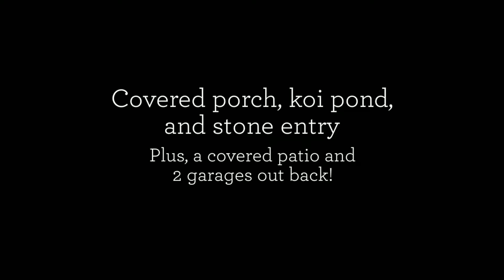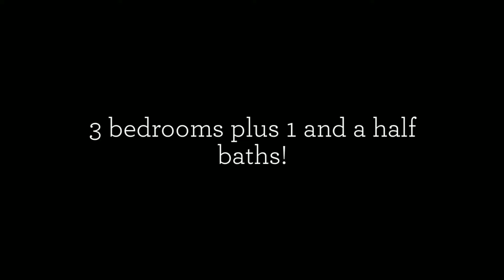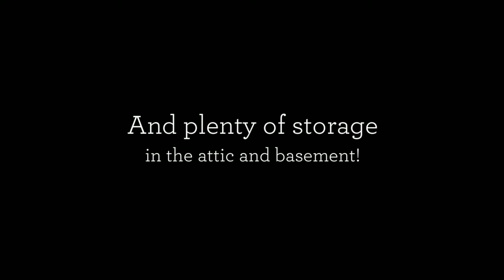CGR 40 E Holland Street, Summit Hill, PA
SUMMIT HILL BEAUTY! This 3 bedroom, 2 bathroom home has a great front porch and covered patio to keep you cool during this hot summer! Spacious rooms, full basement, 2 garage buildings, and even a koi pond await you at this move in ready property. Newer flooring, new appliances, and new paint will keep this house at the top of your watch list. Don't miss out on this property, call to schedule your showing before it's too late!